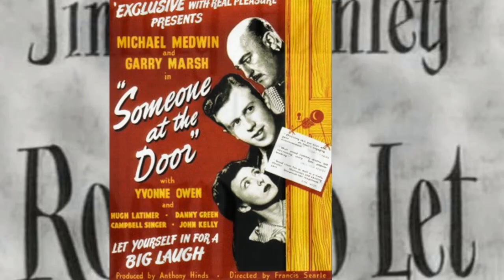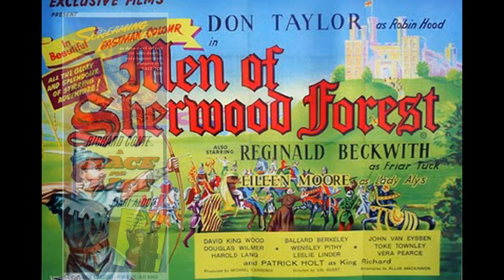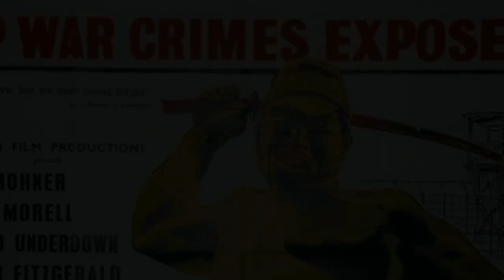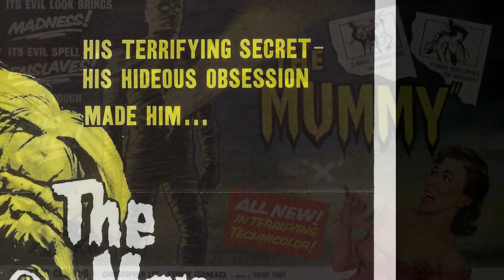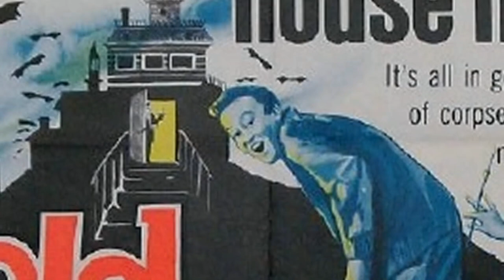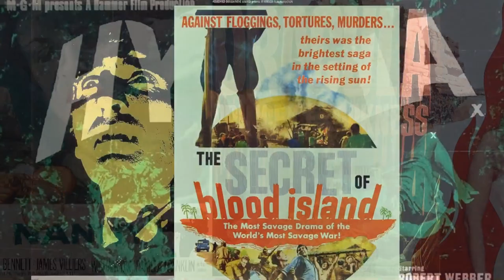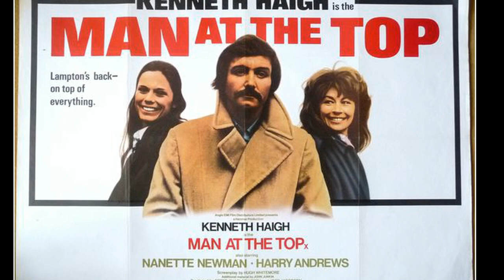Hammer Films Productions - Posters Collection (1934-1979)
Hammer Film Productions is a British film production company based in London.
Founded in 1934, the company is best known for a series of gothic horror films made from the mid-1950s until the 1970s.

Many of these involved classic horror characters such as Baron Frankenstein, Count Dracula, and The Mummy, which Hammer re-introduced to audiences by filming them in vivid colour for the first time.
Hammer also produced science fiction, thrillers, film noir and comedies, as well as, in later years, television series.
During their most successful years, Hammer dominated the horror film market, enjoying worldwide distribution and considerable financial success.
This success was due, in part, to their partnerships with major United States studios, such as Columbia Pictures and Warner Bros.

During the late 1960s and 1970s the saturation of the horror film market by competitors and the loss of American funding forced changes to the previously lucrative Hammer formula, with varying degrees of success.
The company eventually ceased production in the mid-1980s. In 2000, the studio was bought by a consortium including advertising executive and art collector Charles Saatchi and publishing millionaires Neil Mendoza and William Sieghart.

The company announced plans to begin making films again after this, but none were produced.

In May 2007, the company was sold again, this time to a consortium headed by Dutch media tycoon John de Mol, who announced plans to spend some $50m (£25m) on new horror films.

The new owners also acquired the Hammer group's film library, consisting of 295 pictures.
Simon Oakes, who took over as CEO of Hammer, said: "Hammer is a great British brand — we intend to take it back into production and develop its global potential.
The brand is still alive but no one has invested in it for a long time".

Since then it has produced several films, including Let Me In (2010), The Resident (2011), The Woman in Black (2012) and The Quiet Ones (2014).

Wikipedia.